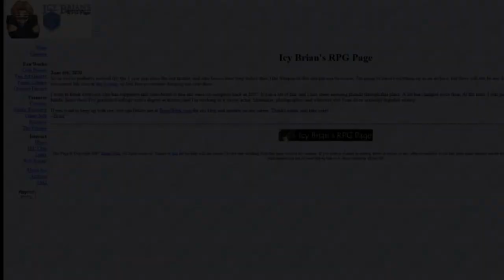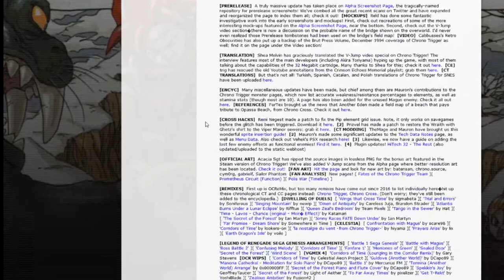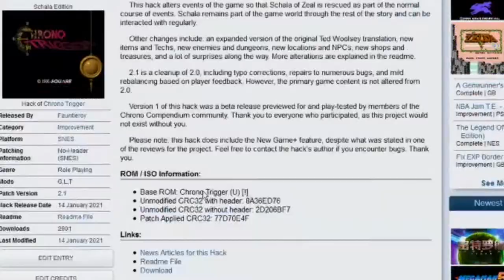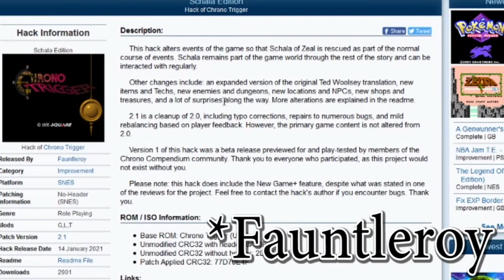CT Character Spotlight #2: SCHALA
Today, we dive deep into the lore of one of the most popular and tragic characters in video gaming history: The Princess of Zeal, Schala!